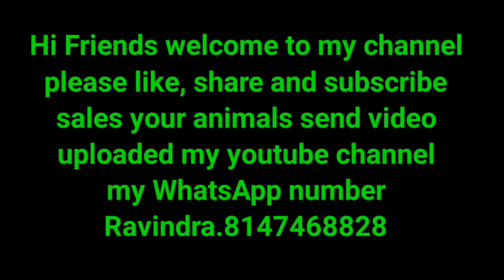Hallikar small size Bulls for sale farmer VIJAY KUMAR.9632039159 ಕಿತ್ನನಳ್ಳಿ ದಾಸನಪುರ ಹೊಬ್ಳೀ ನೆಲಮಂಗಲ